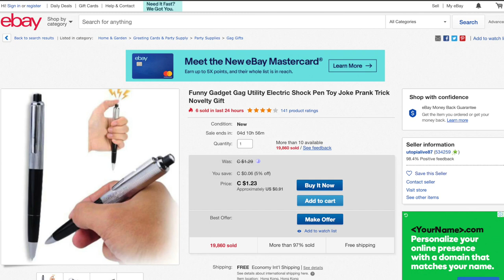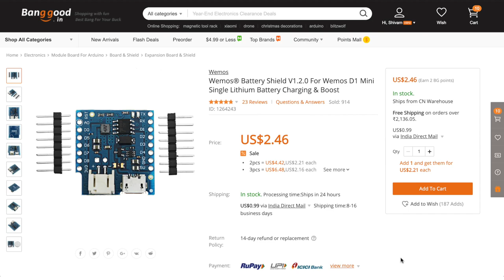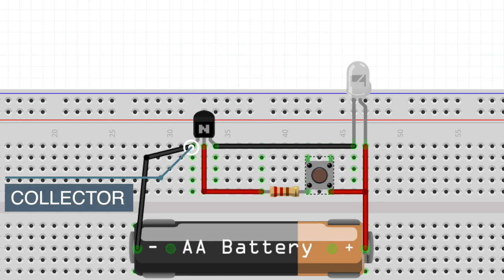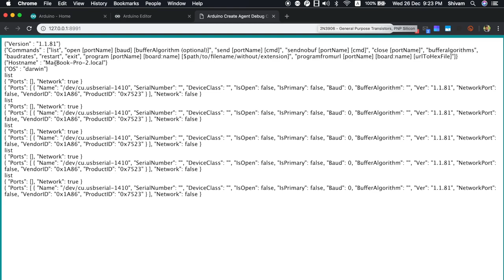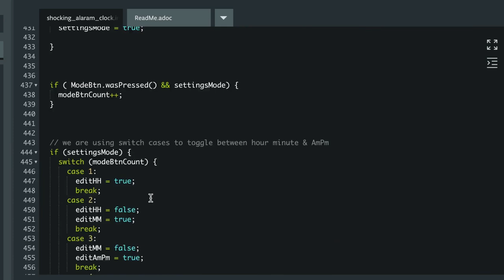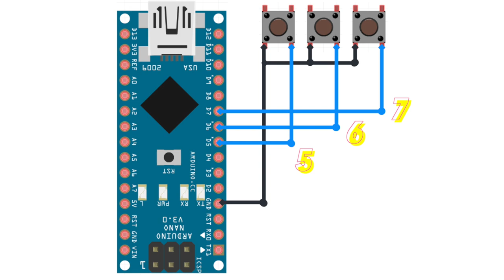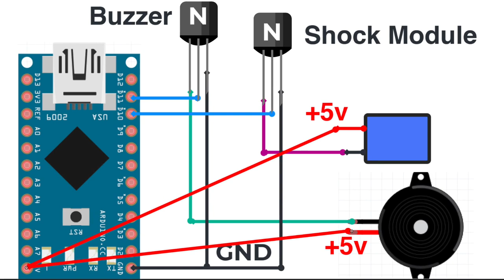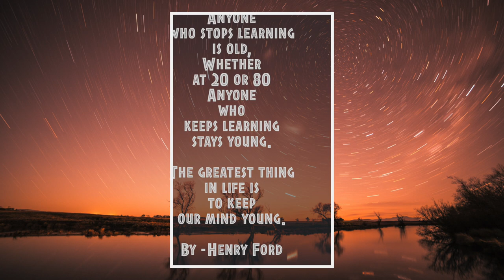DIY Arduino Shocking Alarm Clock to wake you up instantly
If you want to wake up early instantly and never miss your school again watch this video on ArduinoWatch

Background Music 🎶